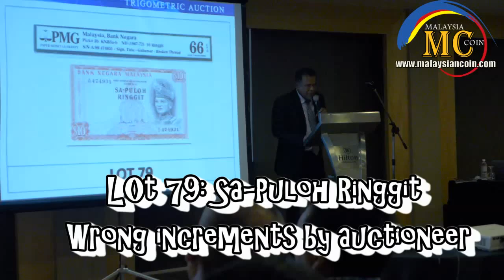Trigometric Auction: Lot 79 Sa puloh Ringgit wrong increments by auctioneer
Lot 79 Trigometric 1st Auction held at Hilton Hotel, Petaling Jaya on 15 March 2015.